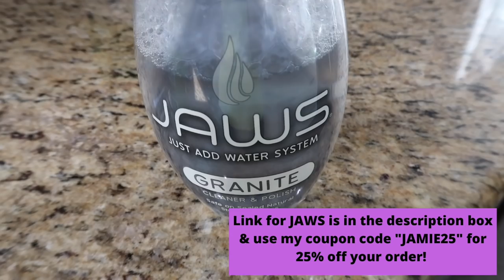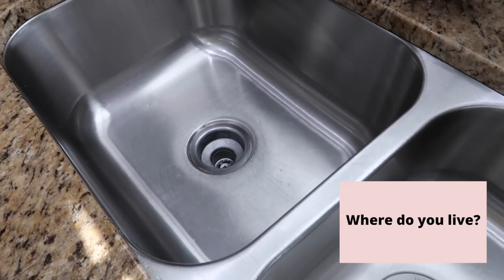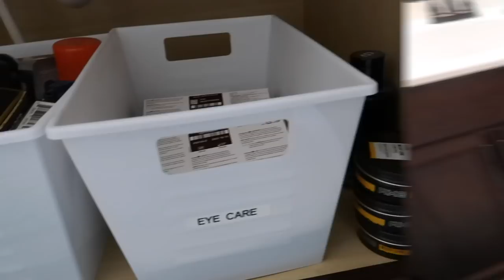2020 CLEAN + DECLUTTER + ORGANIZE WITH ME | KONMARI | MASSIVE BATHROOM DECLUTTER & TRANSFORMATION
NEW! CLEAN + DECLUTTER + ORGANIZE WITH ME 2020 | KONMARI | MASSIVE BATHROOM DECLUTTER & TRANSFORMATION

❤️ORGANIZATION FAVORITES ❤️
Organizational bins in refrigerator

❤️BABY FAVORITES❤️

❤️FAQS❤️

Thanks for stopping by my channel! I'm Jamie! I'm a millennial mom who works full-time and tries to balance all that life throws at me! I juggle working in public relations and being a mom to an energetic 5-year-old and twin girls!  I'm just trying to keep it all together, all while trying to have a little bit of fun in the process! My passions include - cleaning, organization, being a good mom, healthy living and fitness.